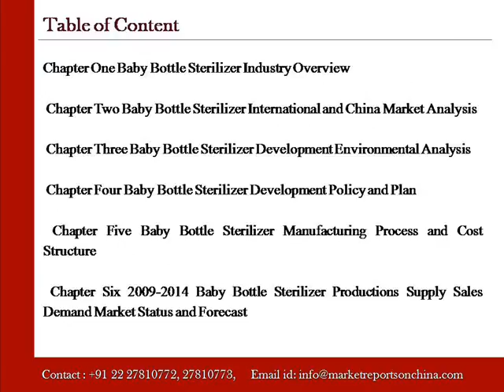Deep Research Report on Global and China Baby Bottle Sterilizer Industry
2014 Deep Research Report on Global and China Baby Bottle Sterilizer Industry was professional and depth research report on Global and China Baby Bottle Sterilizer industry.